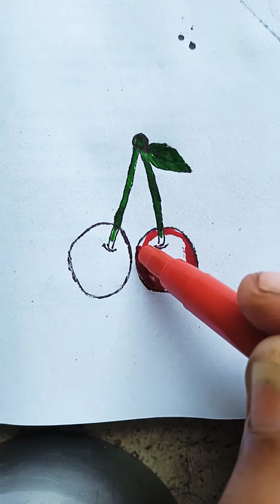How to draw cherry 🍒 step by step easy mathod